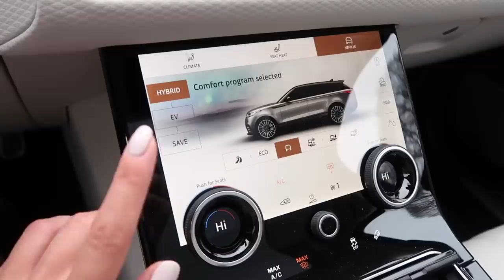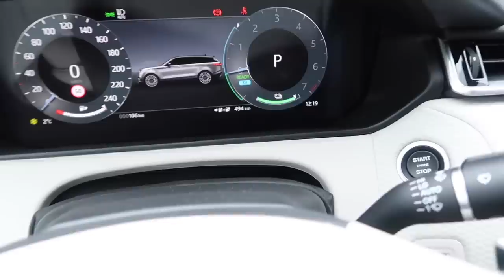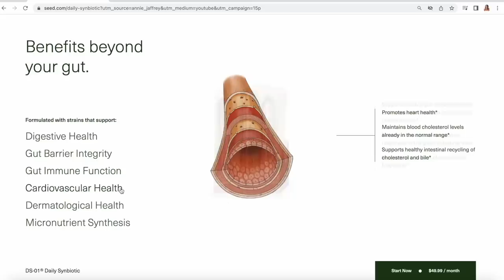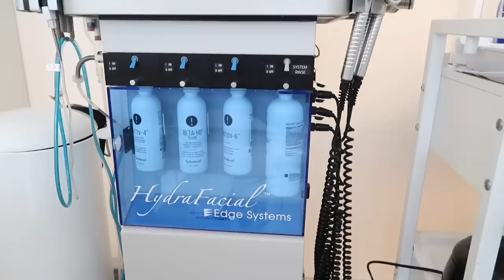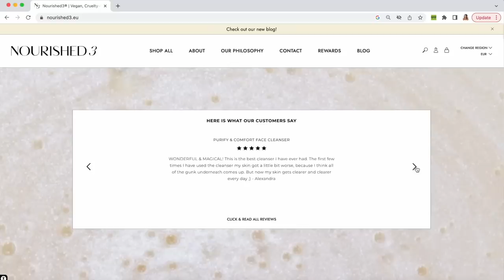VLOG | Our New Car, Try-On Haul & Vacation Prep | Annie Jaffrey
Our Valentine’s Day sale is on!

Color: Oak Natural

Fruit feeder
Silicone bib
My Jewelry

FILMED WITH
Canon G7X Mark II

FTC: This video is in collaboration with Seed. All opinions, thoughts, reviews my own! :)